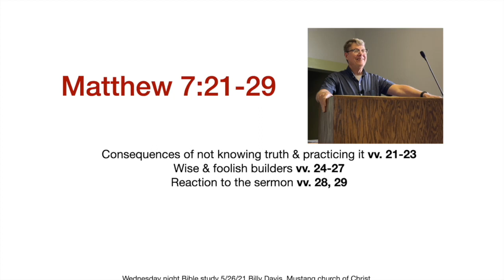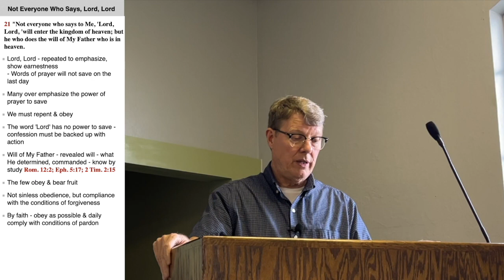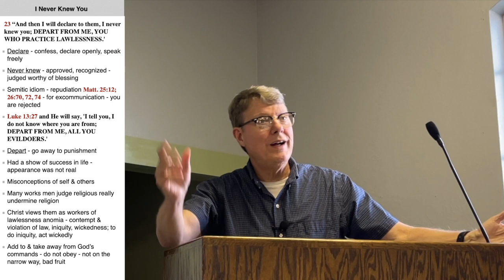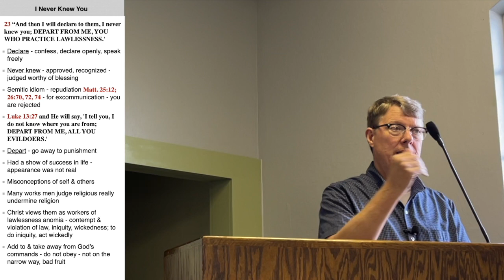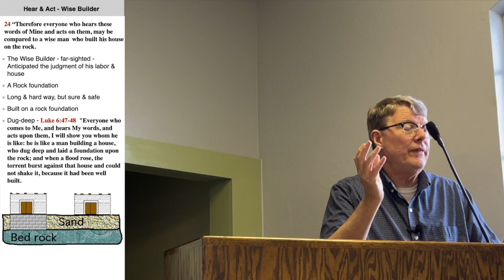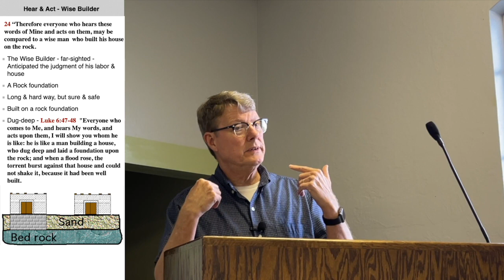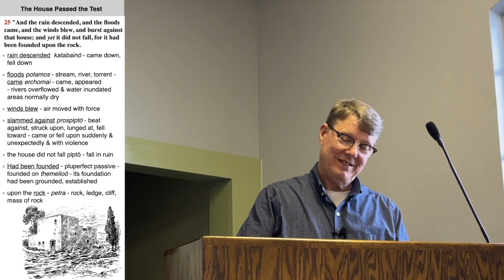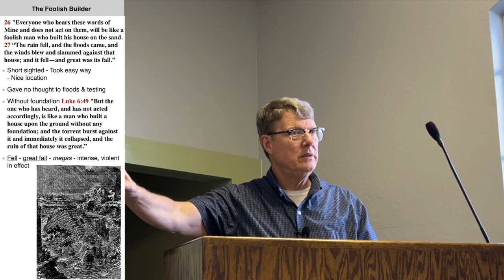Matthew 7:21-29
Saying Lord, Lord will not save, one must do God's will, the wise and foolish builders, the reaction to the Sermon on the Mount